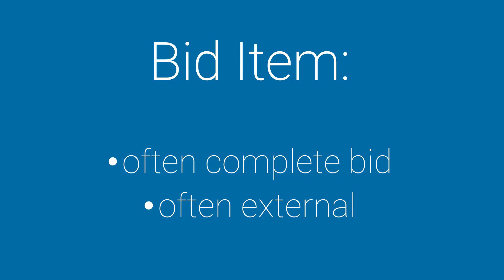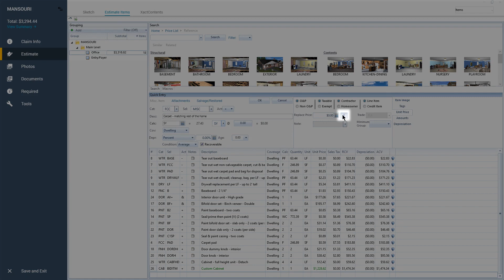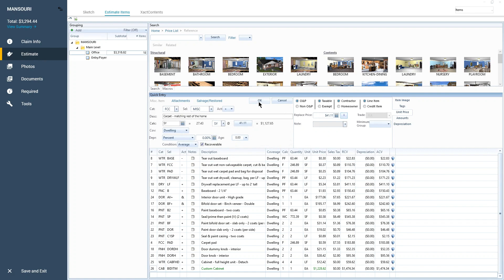Xactimate Xpert Tip: Bid and Miscellaneous Items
Add custom items to your estimate with bid and miscellaneous items, including custom descriptions, prices, and price breakdowns.  Xactimate Desktop Version 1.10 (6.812).

bid,misc,bid item,misc item,miscellaneous item,custom item,xactimate28,xactimate,xactware,xpert tips,how to,construction,estimating,estimate,estimate items,sketch,adjuster,claims